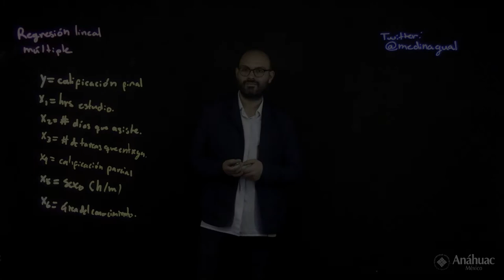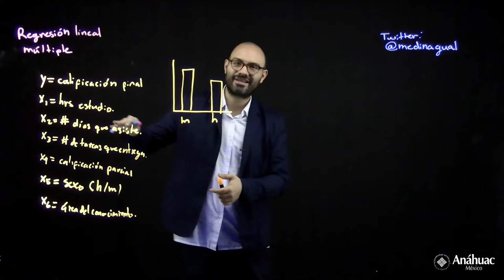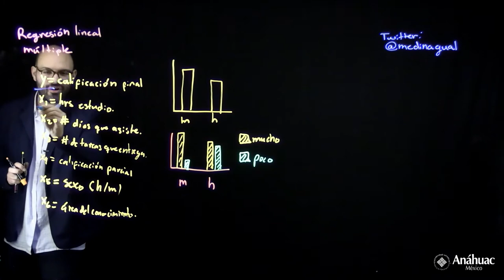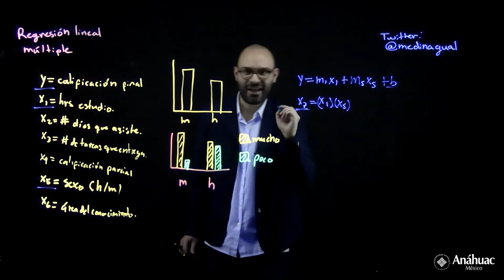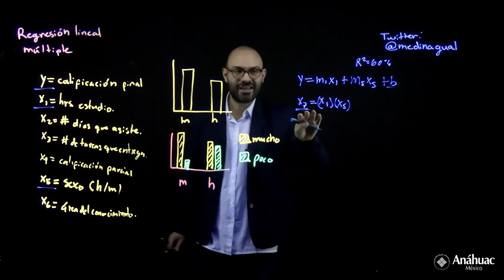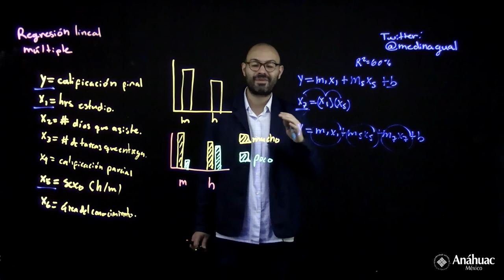Moderación (análisis de regresión)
En este video se hce una breve descripción de qué significa la moderación en el análisis de regresión lineal.